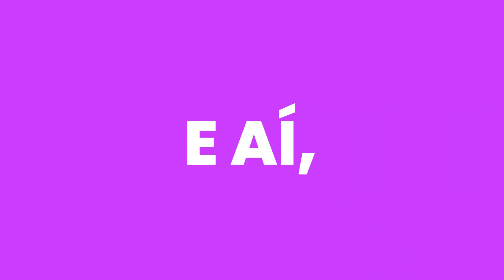Sem dinheiro para conquistar seus objetivos de estudar nos EUA? | PHDNOSEUA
Você está sem dinheiro para conquistar seus objetivos de estudar nos EUA?

Quais são as suas desculpas?

Nesse vídeo resolvemos ironizar um dos maiores sabotadores de oportunidades nos EUA. A famosa desculpa do “Eu não tenho dinheiro”. E não estamos falando do dinheiro para fazer um mestrado ou doutorado, afinal, aqui só trabalhamos com bolsas. Estamos falando de quem nem se quer começa o processo porque já se considera sem condições financeiras alguma, seja para teste, seja para inscrição, seja para as passagens após aprovado.

Por isso resolvemos trazer, junto com essa “brincadeira”, uma parte da história da @dracarla.sarni, fundadora da Sorridents, e que quando teve a oportunidade de dar o primeiro passo em busca do seu sonho, a graduação, não deu a desculpa para si mesmo do “eu não tenho dinheiro”. Ela podia se vitimizar e aceitar sua realidade aparente, mas ela foi esforçada e determinada.

Essa história completa está contada no Podcast Os Sócios apresentando pelo casal maravilhoso @bruno_perini e @maluperini

💌 Baixe nosso guia de bolsas de pós-graduação nos EUA.
Link do podcast Os Sócios episódio completo:
Quem somos nós:
Somos Sara e Monique. Nós somos PhDs formada pela Louisiana University (LSU), nos Estados Unidos. Criamos o @phdnoseua para ajudar brasileiros que têm o sonho de estudar em universidades americanas.

Se você quiser conversar com a gente, seria legal te ouvir. Direct no Insta é a forma mais rápida de obter uma resposta, mas se sua pergunta for muito longa, fica a vontade para me mandar um e-mail para . Nós tentamos responder todo mundo.